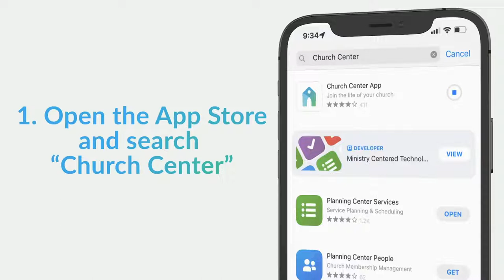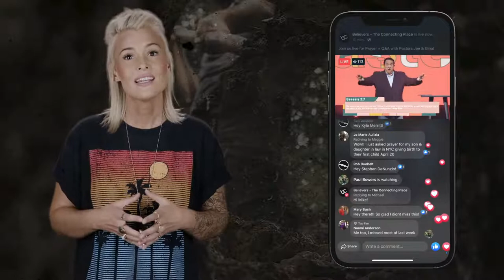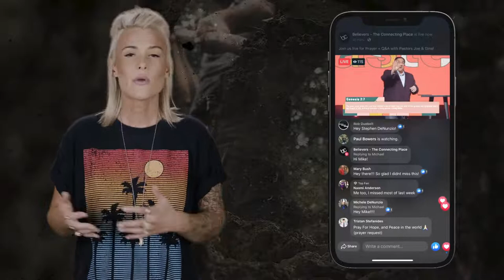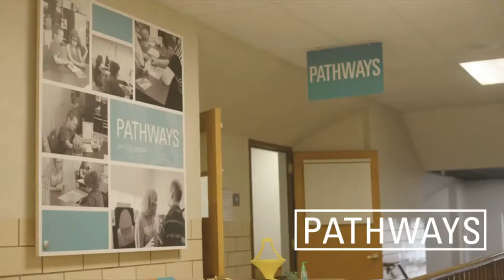LIVE at BC: Make Room- Week 3